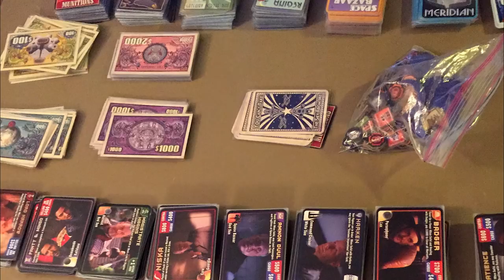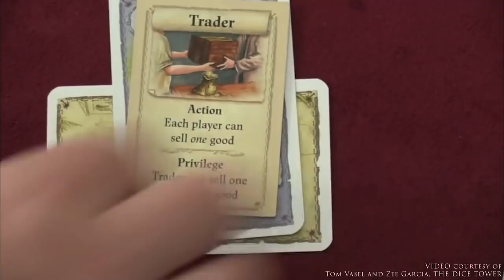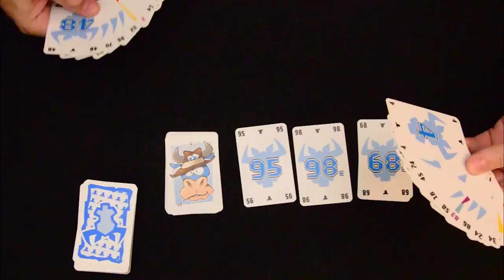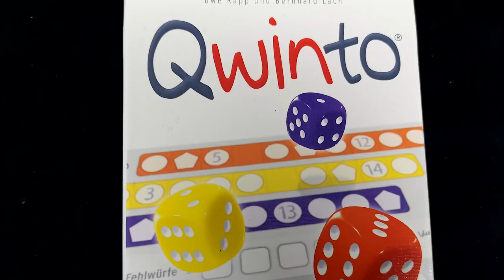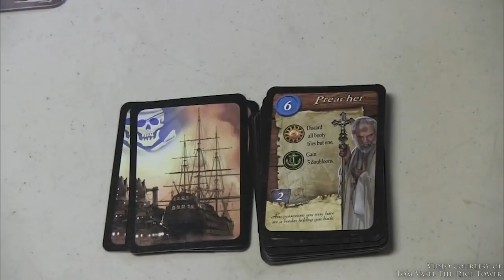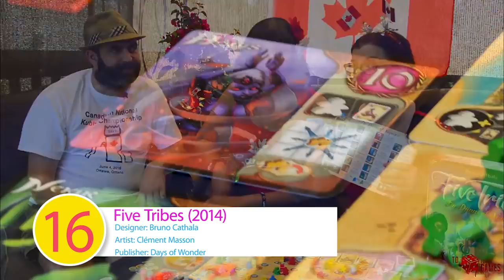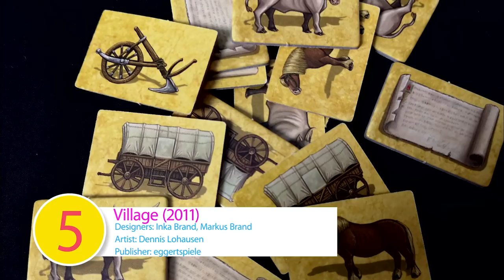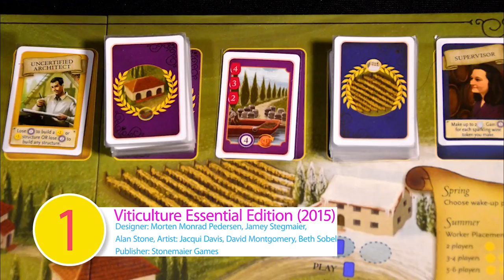Mandi's Top 100 - 50-1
Mandi does a brief overview of her top games from 50 to number 1!

00:00 - Introduction
00:37 - #50
01:17 - #49
01:57 - #48
02:44 - #47
03:27 - #46
04:11 - #45
04:44 - #44
05:28 - #43
06:05 - #42
06:59 - #41
07:34 - #40
08:06 - #39
08:44 - #38
09:26 - #37
10:08 - #36
10:40 - #35
11:14 - #34
11:53 - #33
12:20 - #32
12:58 - #31
13:38 - #30
14:14 - #29
14:40 - #28
15:16 - #27
15:47 - #26
16:20 - #25
16:55 - #24
17:31 - #23
18:06 - #22
18:36 - #21
19:10 - #20
19:41 - #19
20:21 - #18
20:53 - #17
21:12 - #16
21:46 - #15
22:12 - #14
22:40 - #13
23:07 - #12
23:34 - #11
24:13 - #10
24:43 - #9
25:07 - #8
25:31 - #7
25:58 - #6
26:29 - #5
26:56 - #4
27:21 - #3
27:46 - #2
28:06 - #1
28:27 - Outro